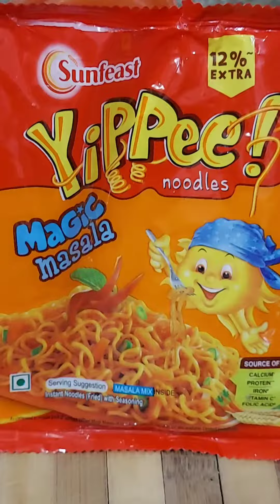Sunfeast yippee fried maggi 😋 isse best kuch nhi try krke dekho🤤🍜